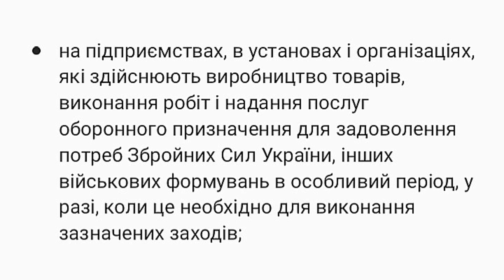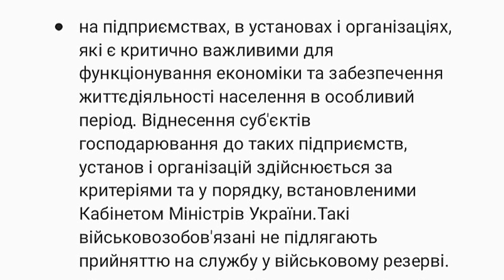Хто наразі підлягає бронюванню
Відповідно, бронювання від служби в армії зараз надають військовозобов'язаним, які працюють:

• в органах державної влади, інших державних органах, органах місцевого самоврядування, у разі, коли це необхідно для забезпечення функціонування зазначених органів в особливий період;

• на підприємствах, в установах і організаціях, яким доведено мобілізаційні завдання (замовлення), у разі, коли це необхідно для виконання доведених мобілізаційних завдань (замовлень);

• на підприємствах, в установах і організаціях, які здійснюють виробництво товарів, виконання робіт і надання послуг оборонного призначення для задоволення потреб Збройних Сил України, інших військових формувань в особливий період, у разі, коли це необхідно для виконання зазначених заходів;

• на підприємствах, в установах і організаціях, які є критично важливими для функціонування економіки та забезпечення життєдіяльності населення в особливий період. Віднесення суб'єктів господарювання до таких підприємств, установ і організацій здійснюється за критеріями та у порядку, встановленими Кабінетом Міністрів України.Такі військовозобов'язані не підлягають прийняттю на службу у військовому резерві.